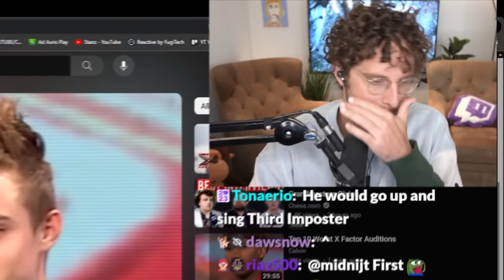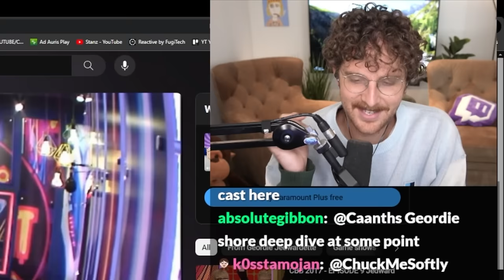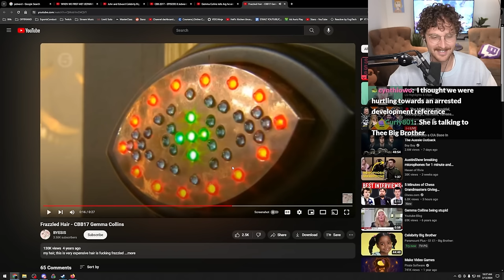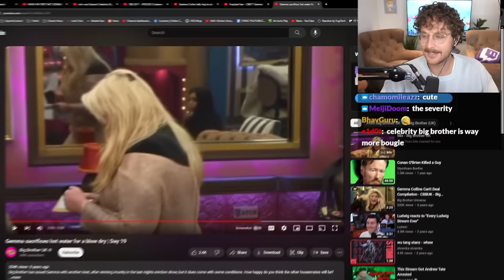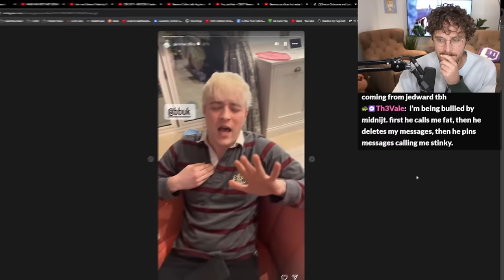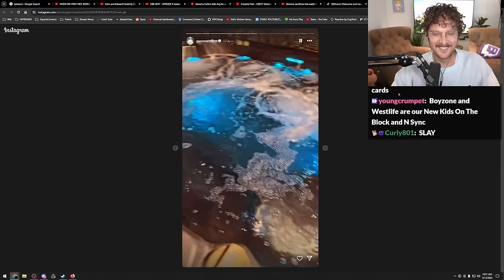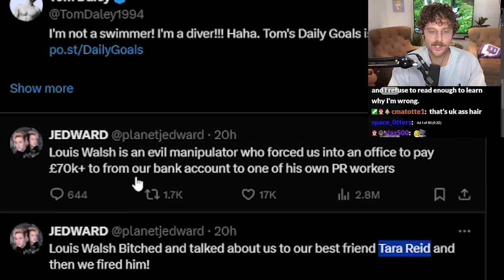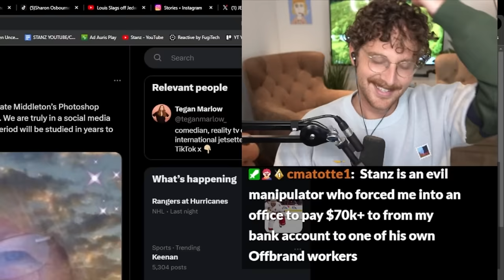What is a "Jedward"?